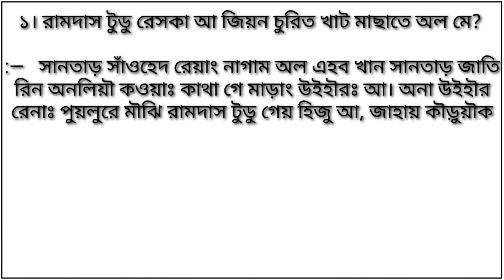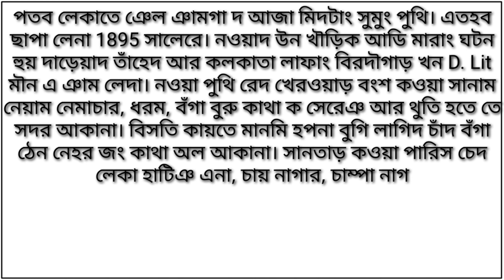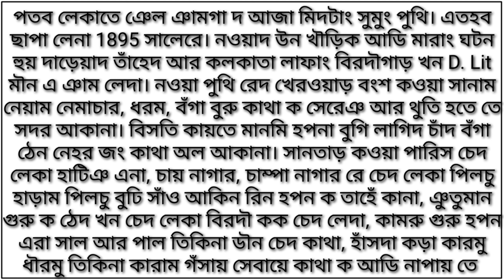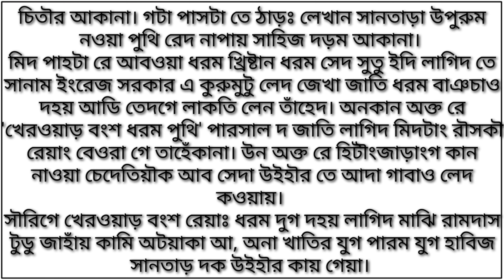রামদাস টুডু রেসকা আ জিয়ন চুরিত খাট মাছাতে অল মে?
মাঝি রামদাস টুডু রেসকা আ জিয়ন চুরিত খাট মাছাতে অল মে?

Santali Study02

Nowa link re bolon pe r direct ing sole ropor pe jodi questions reya kono doubt tahen khan onde laai apeyang.

video nel lagid sanam ko sai sai sarhaw.